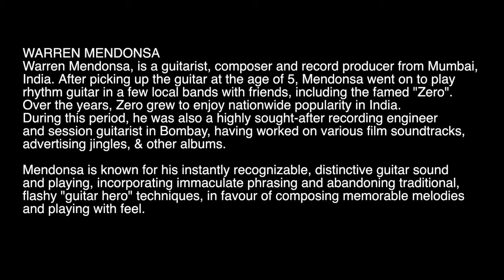TRACK 15 WARREN MENDONSA - Tailwind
WARREN MENDONSA
Warren Mendonsa, is a guitarist, composer and record producer from Mumbai, India. After picking up the guitar at the age of 5, Mendonsa went on to play rhythm guitar in a few local bands with friends, including the famed "Zero". Over the years, Zero grew to enjoy nationwide popularity in India. During this period, he was also a highly sought-after recording engineer and session guitarist in Bombay, having worked on various film soundtracks, advertising jingles, & other albums.

Mendonsa is known for his instantly recognizable, distinctive guitar sound and playing, incorporating immaculate phrasing and abandoning traditional, flashy "guitar hero" techniques, in favour of composing memorable melodies and playing with feel.